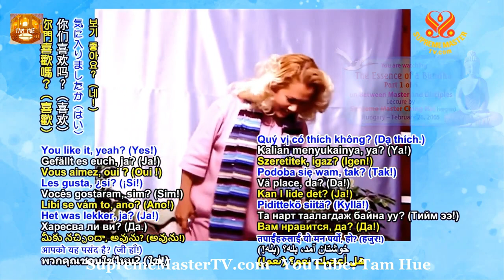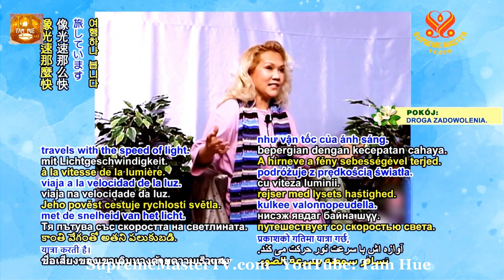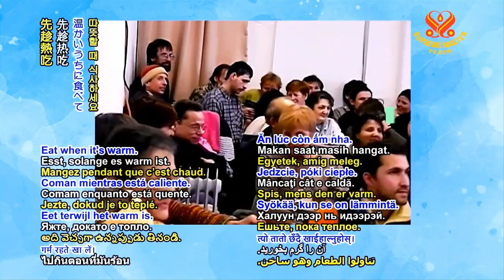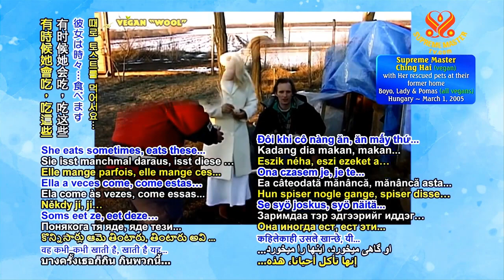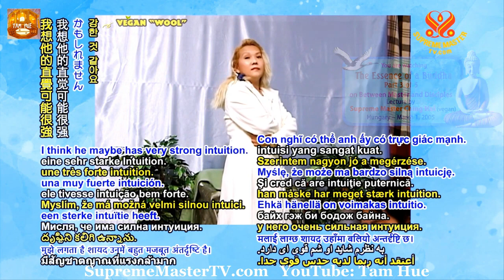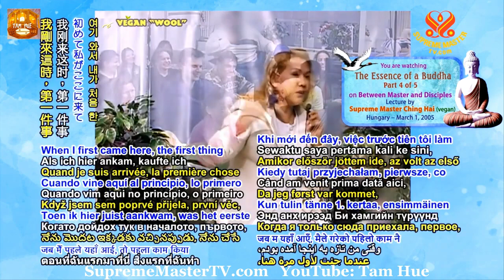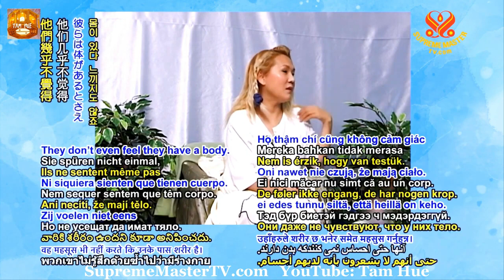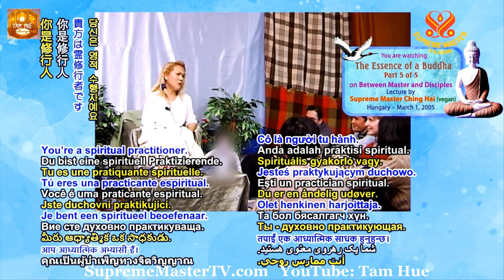TRỌN BỘ TIẾNG VIỆT, PHẨM CHẤT CỦA MỘT VỊ PHẬT, ( 28 02 2005, HUNGARY ) - THANH HẢI VÔ THƯỢNG SƯ